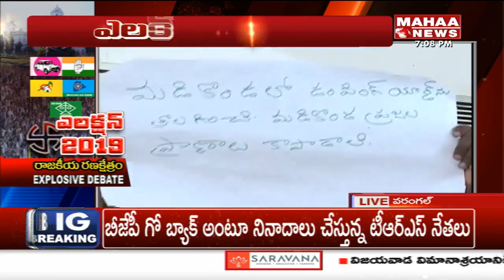Rapture Between All Parties Because Of Controversial Comments Made By A Senior Most BJP Leader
Mahaa  News channel Live. Mahaa  News is the most popular Telugu News channel. Watch Mahaa News Channel For all Latest Statewide, National and International News.